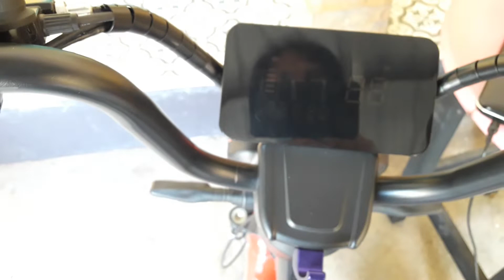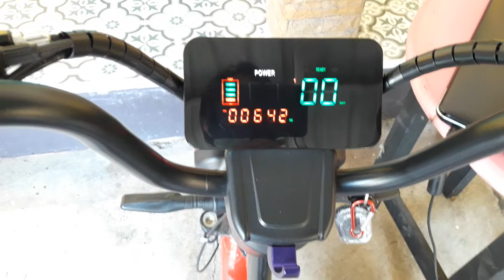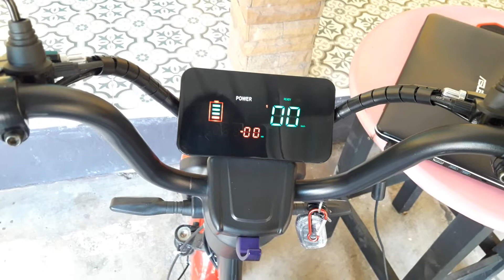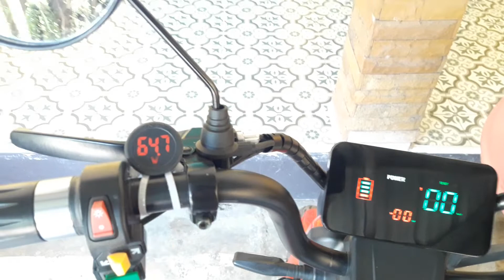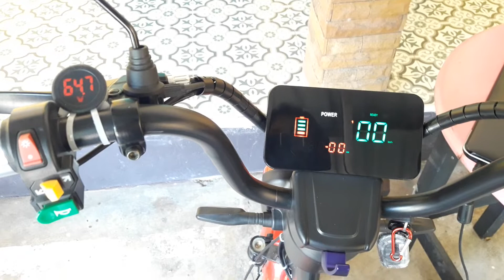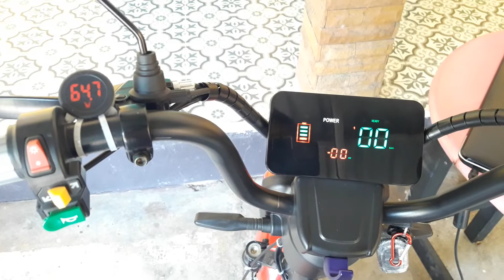หน้าปัทเดิม vs votol em50s epพิเศษ